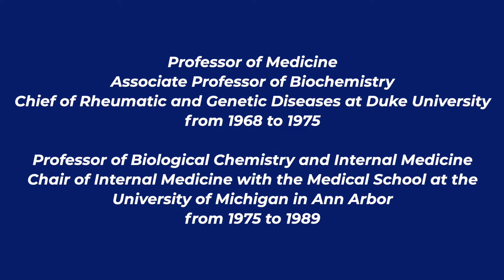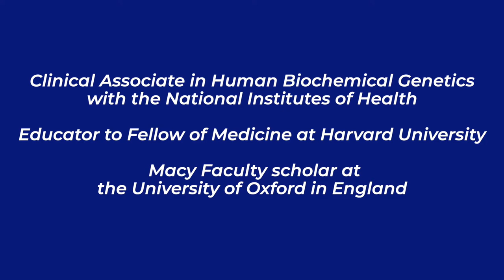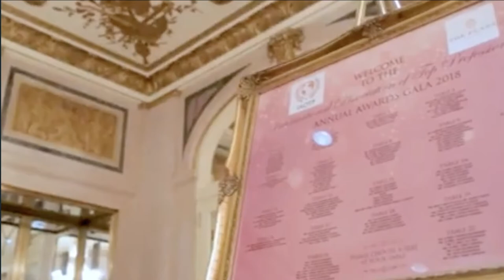Dr. William Kelley honored member of IAOTP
Dr. William Kelley inducted into the International Association of Top Professionals (IAOTP) Hall of Fame